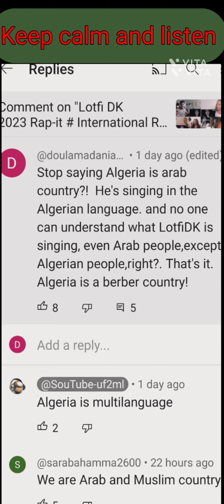جزائري من اصل عربي-🇩🇿Algerian of Arab origin